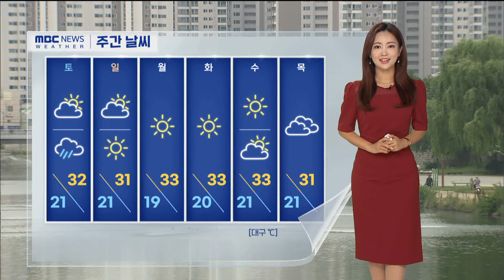폭염 속 치솟는 기온…불볕더위 속 소나기 (2024.06.14/뉴스투데이/포항MBC)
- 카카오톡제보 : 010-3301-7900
- 카카오톡ID : PHMBCJEBO